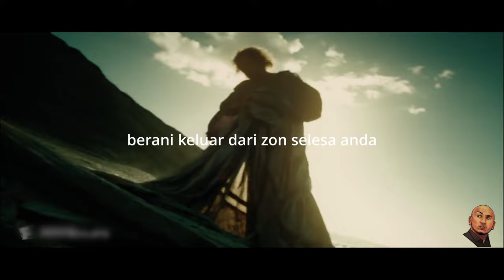Motivasi Kekal Positif #1